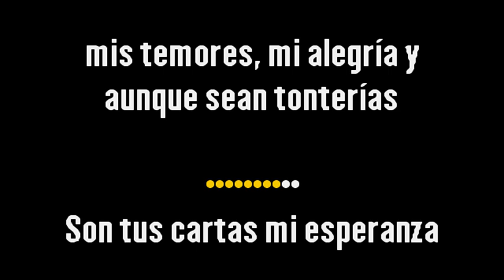Roberto Yanes – Escríbeme {Karaoke Demo} | Compre con PayPal 👇